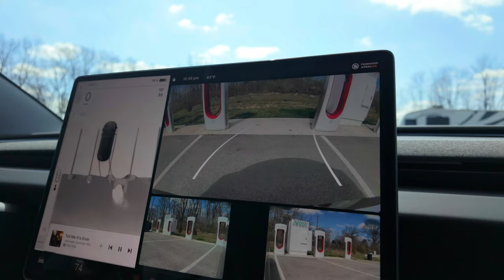DJI Pocket 3 VLOG - Family Day! 😀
It’s a VLOG! Buckle up for an unforgettable family adventure! Join us on a road trip through Ohio and Kentucky as we embark on a journey filled with excitement, delicious food, and unexpected surprises. From completing our Global Entry interview to indulging in mouthwatering dishes at Pappadeaux and making a surprise pit stop at Dunkin Donuts, every moment is captured with our trusty Osmo Pocket 3. Sit back, relax, and experience the thrill of the open road with us! Don’t miss out – hit play now!